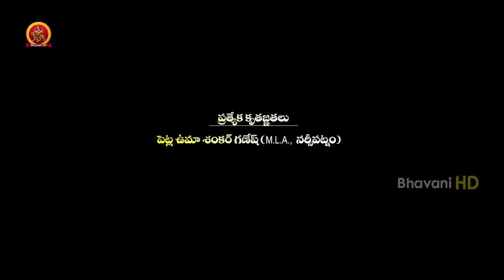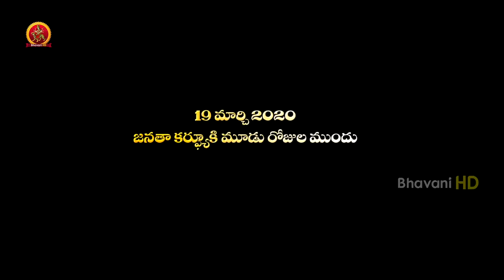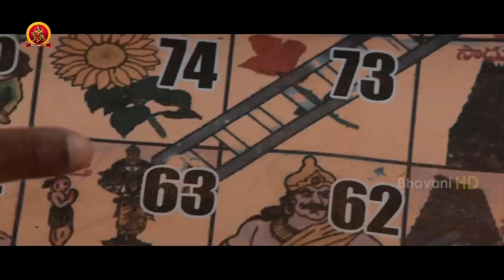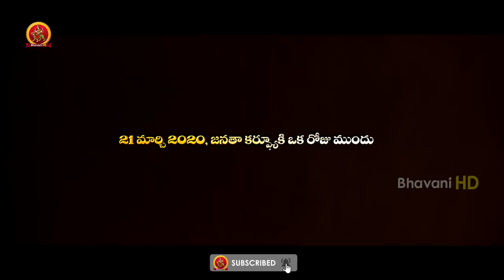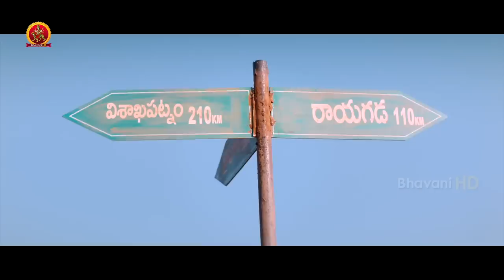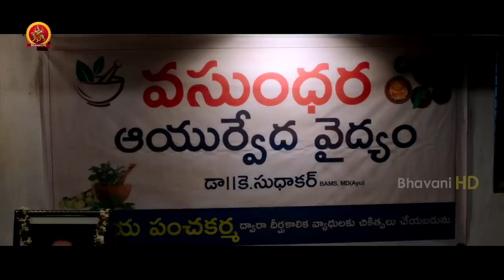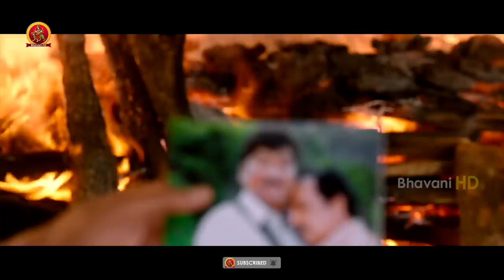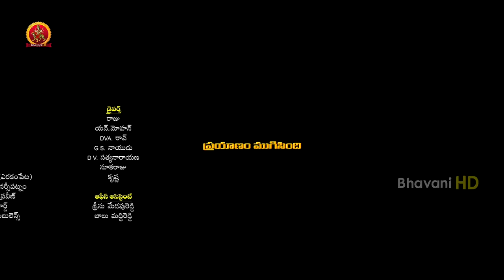Rajendra Prasad Latest Telugu Movie | Anukoni Prayanam | Prema | Ravi Babu | Venkatesh Pediredla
Watch AnukoniPrayanam Full Movie.

Starring: Rajendraprasad, Narasimharaju, Prema, Tulasi, Ravibabu, Subhaleka Sudhakar, Narayanarao, Ananth, Prabhas Srinu, Rangasthalam Mahesh, Jogi Brothers, Dhanraj, Kancharapalem Kishore, Gemini Suresh, Thagubothu Ramesh and others.
Screenplay & Direction: Venkatesh Pediredla
Story & Producer: Dr. Jagan Mohan D Y
Dop: Mallikarjun Naragani
Music Director: S Siva Dinavahi

Synopsis: Two friends who speak Telugu are working in Orissa. When one of the friends dies unexpectedly, the other carries his body to Rajahmundry to fulfill his friend`s dream